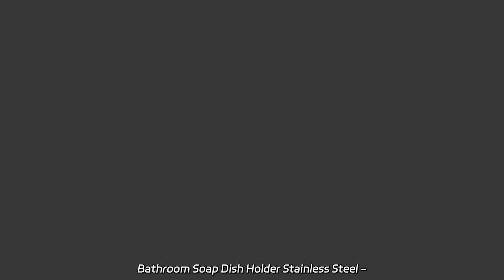Bathroom Soap Dish Holder Stainless Steel - Wholesale Supplier Bathroom Soap Dish Holder Stainless S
Bathroom Soap Dish Holder Stainless Steel - Wholesale Supplier
Bathroom Soap Dish Holder Stainless Steel - China Manufacturer
Bathroom Soap Dish Holder Stainless Steel - OEM Exporter
Bathroom Soap Dish Holder Stainless Steel - Supply in China We are a factory specialized in producing Soap Making Machines with various capacities of 100-2000kg/h for toilet and laundry soap.